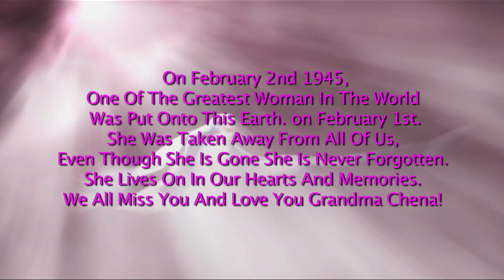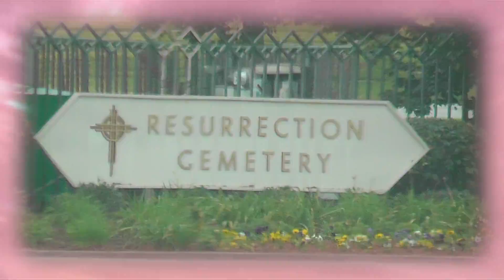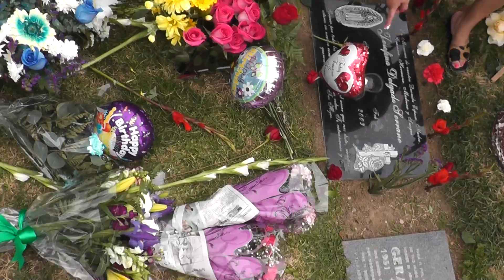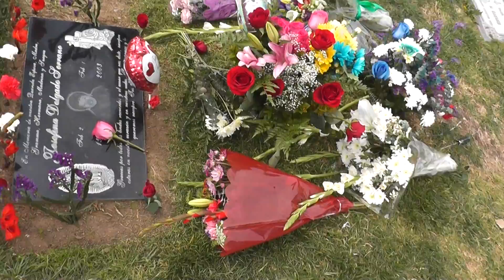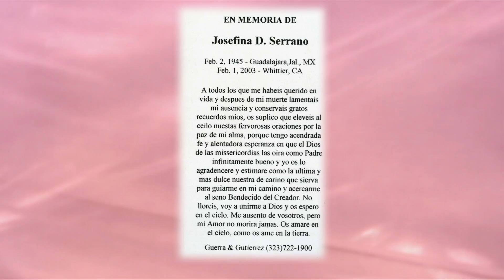Grandmother Memorial Video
This Video is A Memorial Video To My Grandmother.